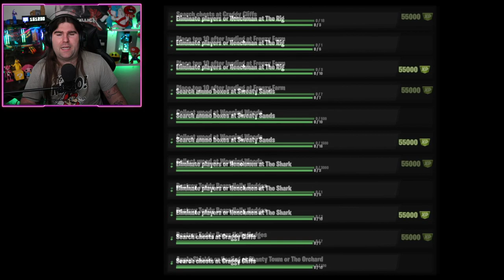TUTTA LA PATCH 12.50FORTNITE! PRIMO TEASER SEASON 3! NUOVA LTM! (FORTNITE NEWS)